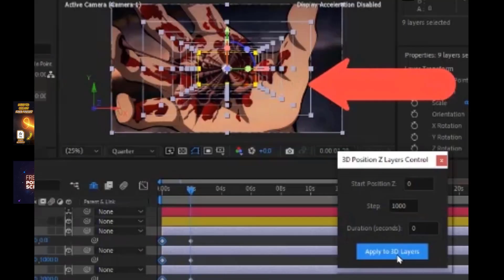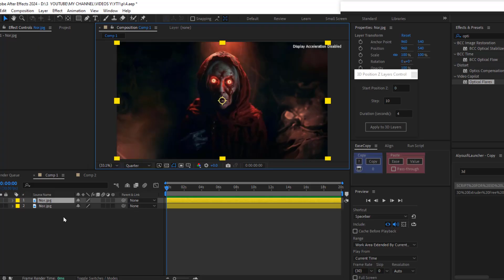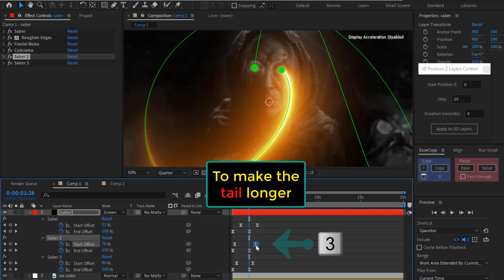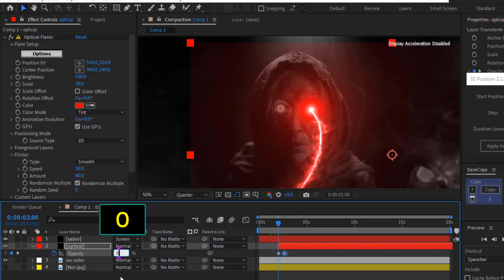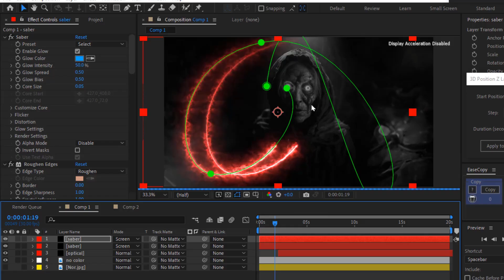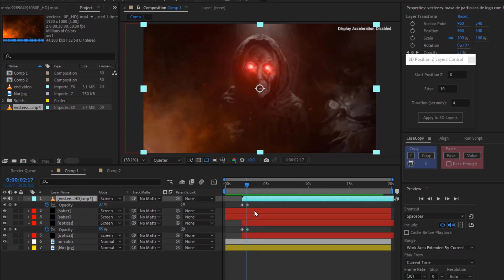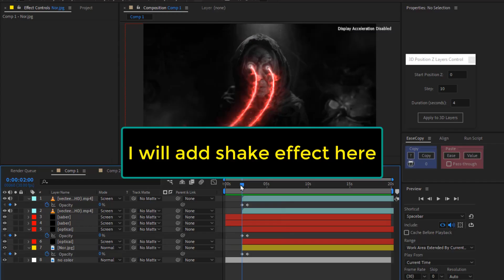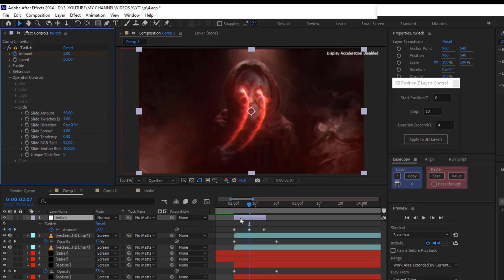Free Saber Preset with Cinematic 3D Zoom Script Effect After Effects Tutorial Motion Graphics Video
In this Adobe After Effects tutorial, you'll learn how to create a dynamic Cinematic 3D Zoom effect using a simple script. We'll also use my free custom preset for the popular Saber plugin from Video Copilot to make your motion graphics and titles stand out.

** Cinematic 3D Eye Zoom Effect

** How to Download Install And  Use My Free Preset the Saber Plug

** How To Install And Use My Free Z Script for After Effects Automate 3D Layer Positioning

* Optical Flares Plug-in Information

This step-by-step guide is perfect for video editors and motion designers looking to add a professional touch to their projects.

* How to create a Cinematic 3D Zoom effect.
* How to use the free Saber plugin effectively.
* Tips for creating engaging text and title animations.

**Plugin:** Video Copilot Saber (Free)